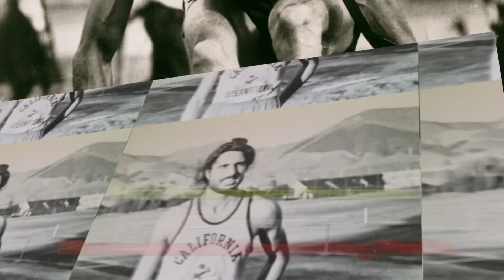Hall of Fame Olympian